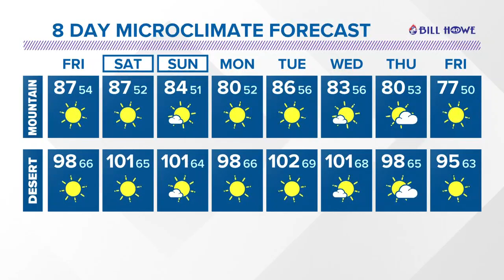San Diego's MicroClimate Forecast: April 23, 2020